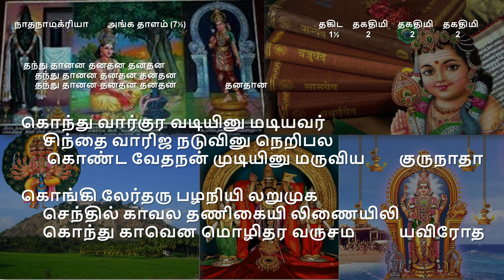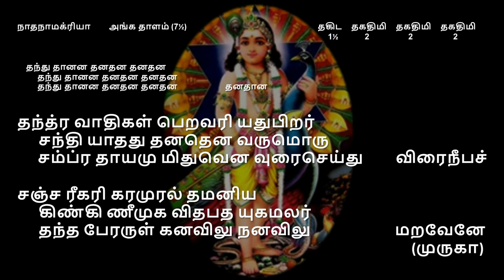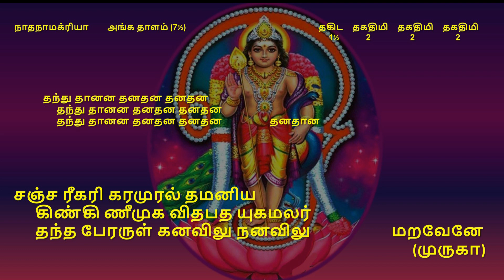'Kondhu vaarkura' - Thiruppugazh